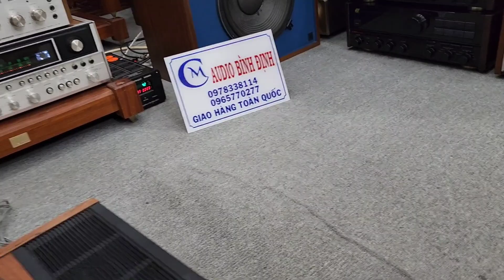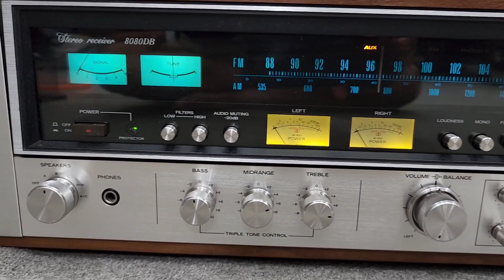AMPLY Châu Âu TANDBERG TR 2080 Cực Mới và Sansui 8080db Vàng 7 màu 24k SUU TẦM